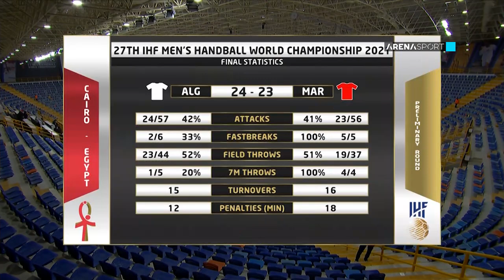IHF WC 2021: Algeria - Marocco 24:23 (8:15)